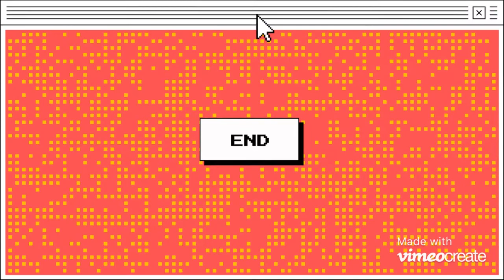İzmir kompozit rögar kapağı fiyatları 0532 300 34 26 Kent Teknik Kimya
alt yapı ürünleri (rögar kapakları, yağmur suyu ızgaraları, Telekom kapakları), modern şehir mobilyaları ( banklar, çöp kutuları, sınır elemanları, ağaç dibi ızgaralar ), aydınlatma ürünleri, doğalgaz ve şebeke suyu muhafazaları ile şehir hayatımızı daha yaşanılır bir hale getirmeye çalışmaktayız.

YAĞMUR SUYU IZGARA

Metale göre hafiftir. Bakım gerektirmez ve çalınma riski yoktur. Korozyona karşı dayanıklıdır ve paslanma yapmaz. Kolay taşınır ve montaj yapılır.

RÖGAR KAPAK

Her türlü karayolu araçları için karayolu yük araçları (yaya caddeleri dahil), güvenlik şeritleri ve park alanlarında kullanılabilir.

DRENAJ KANALI

Izgaralar ile yer kotuna göre konumlandırılan drenaj kanalları, eğimi sayesinde zemin üzerinde bulunan suyun toplanarak tesisatlara aktarılmasını sağlar.

SMC HAMUR

Cam elyaf, reçine ve dolgu malzemeleri iki film arasında birbirine entegre edilerek Sıcak Pres Kalıplama Pestili (SMC) oluşmaktadır.

Firmamız Peyzaj Firmaları,belediyeler,Liman İşletmeleri, inşaat şirketleri Siteler,Toplu Konut Alanları,Hava Limanları,ve Telekom firmaları kompozit rögar kapağı ve tüm altyapı ihtiyaçlarında kompozit rögar kapakları ve polimer grubu ve zengin yelpazeye sahip diğer altyapı ürün grubu ile kapsamlı ürünler ve sınırsız hizmetler sunmaktadır. Kompozit rögar kapağı imalatında ülke genelinde öncü olan firmamız belediyeler, inşaat sektörü ve diğer sektörlerden gelen ürün taleplerinin ulaştırılmasında ülke çapında geniş bir dağıtım ağına sahiptir.Yurt içi ve Yurt Dışı Toplu Sipariş verebilirsiniz.

Kompozit Rögar Kapağı
D400 kompozit rögar kapağı, C250 Kompozit rögar kapağı, B125 Kompozit rögar kapağı, A15 Kompozit rögar kapağı

Geniş ürün grubumuzla , alt yapı ürünleri (rögar kapakları, yağmur suyu ızgaraları, Telekom kapakları), modern şehir mobilyaları (banklar, çöp kutuları,sınır elemanları, ağaç dibi ızgaralar ) aydınlatma ürünleri, doğalgaz ve şebeke suyu muhafazaları ile şehir hayatımızı daha yaşanılır bir hale getirmeye çalışmaktayız.

Rögar, Rögar kapağı, rögar fiyatları, rögar kapağı çeşitleri, rögar kapağı boyutları, Türkiye'nin rögar kapağı üreticisi.Alt yapı ürünleri ihtiyacınızda mutlaka bizden fiyat teklifi alınız uygun ekonomik ürün fiyatlarımızdan faydalanın.

rögar kapağı rögar kapakları kompozit rögar kapağı rögar kapağı üreticileri rögar kapağı firmaları kompozit ızgara kompozit menhol kapağı kompozit menhol kompozit rögar kapakları